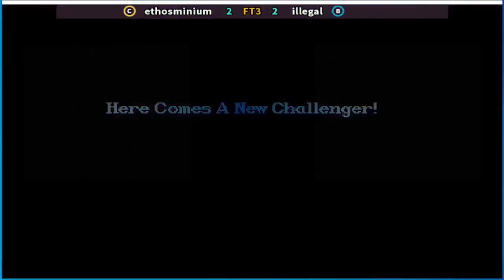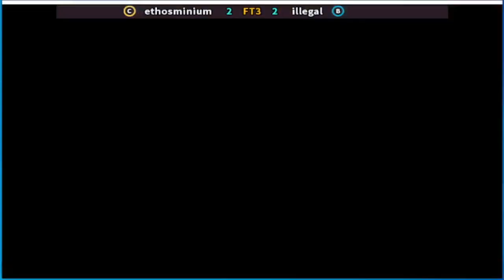Super Street Fighter II X - grand master challenge ethosminium vs illegal